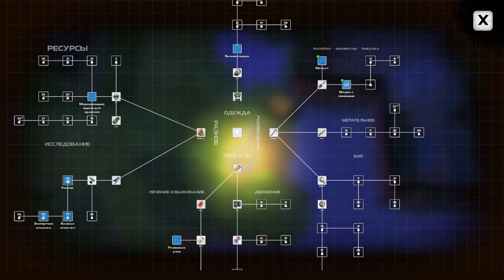DYSMANTLE ► Прохождение [Часть 3]